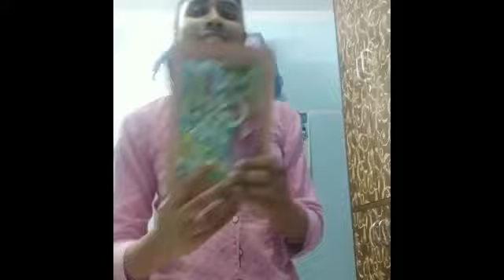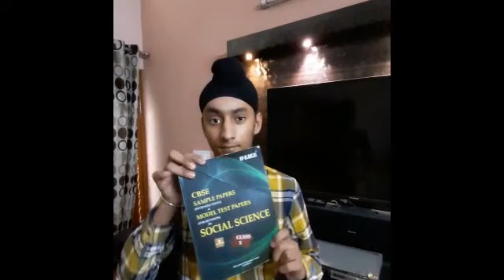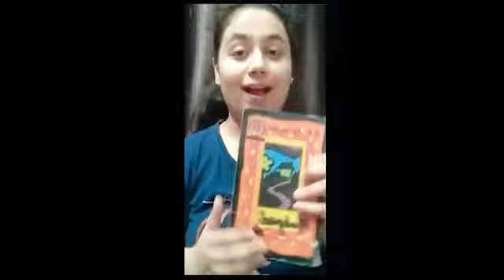PASSTHEBOOKCHALLENGE !!! by Miraites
Created & edited by Skand Rawat
(Please watch the till the end)

co-choreography by - Anita & Graceleen
Due to Covid-19 pandemic Students can't meet their friends So to kill this boredom we did something really innovative. We challenge you and send your PASS THE BOOK CHALLENGE with your friends!
HERE !!!   @Skand_Rawatt

will appreciate my work.

about me?
i am just an ordinary person who loves theatre and acting even in this cruel world people see acting as just performance i can assure you its more than that.
since i dont have direct option i am trying youtube  in order to world see my quality skills.

guys if you have time please go through my website.

i do not hold any copyrights of song and videos
all rights are owned by their owners.